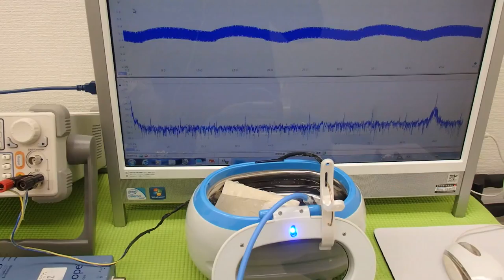超音波洗浄器実験 Ultrasonic cleaner experiment （超音波システム研究所 ultrasonic-labo）